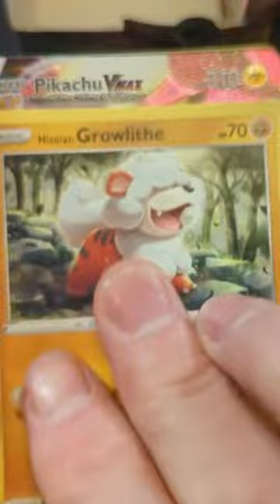Pokemon Lost Origin Booster Pack Opening!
Quickly opening Pokemon Lost Origin booster pack. See what we pull!

Live pack openings every Friday @ 7pm CST!
Giveaway Winners can be found in the livestreams and also the livestream descriptions.